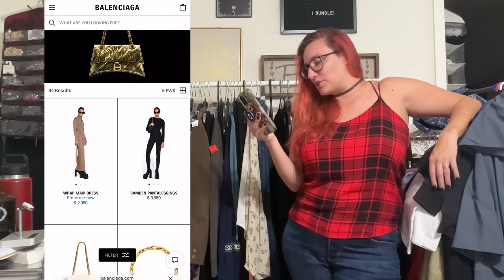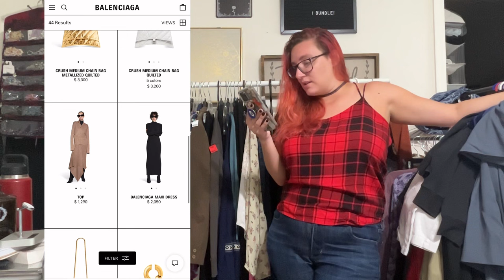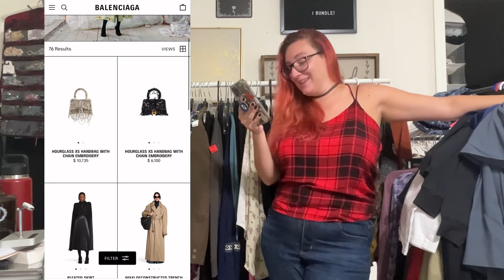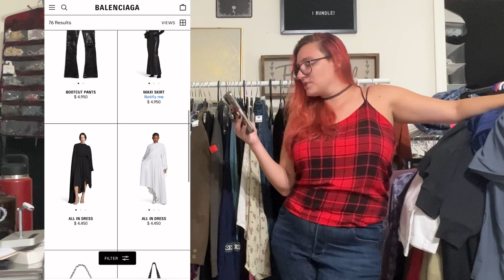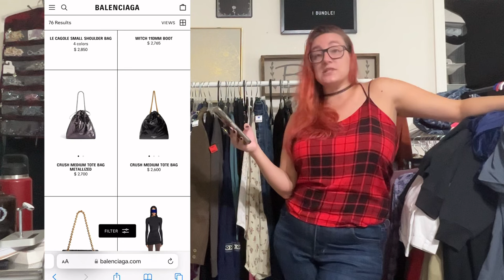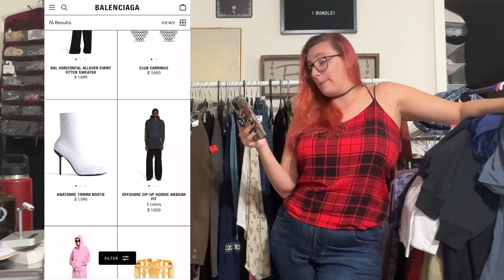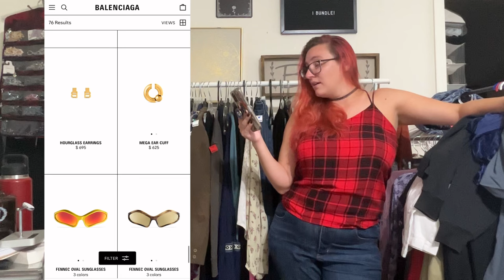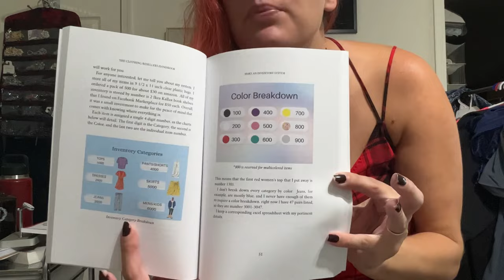Blind Reaction and Review to Balenciaga Website (and prices…)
I don't like using the word hate, but I do hate Balenciaga. This is a blind reaction to looking at their website for the first time.

Any questions on reselling? Have any other websites you want me to react to?